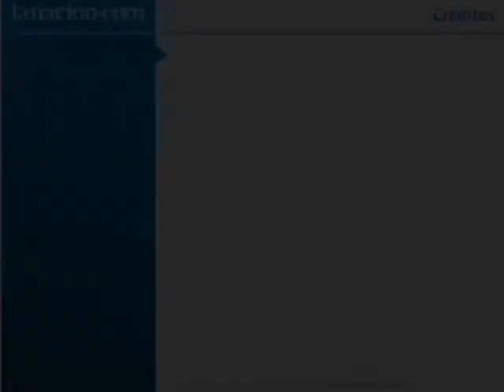Federico Fialayre cocina para LNR